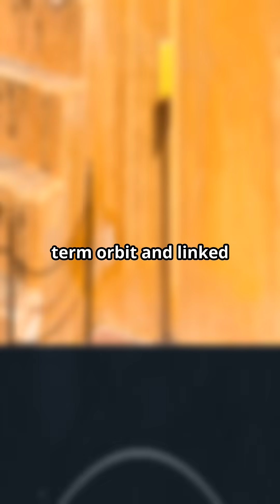Kepler: The Unluckiest Genius Who Revolutionized Science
Johannes Kepler wasn't just a genius—he was a man of struggle. Despite losing his mother to a witchcraft accusation, enduring poverty, and witnessing the murder of his mentor, Kepler's laws of planetary motion reshaped our view of the cosmos forever! 🌌✨